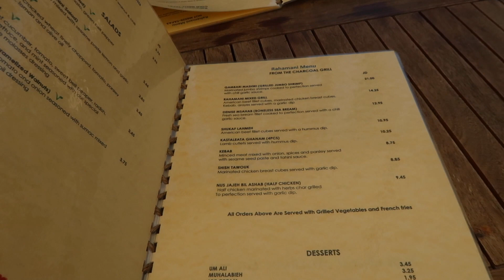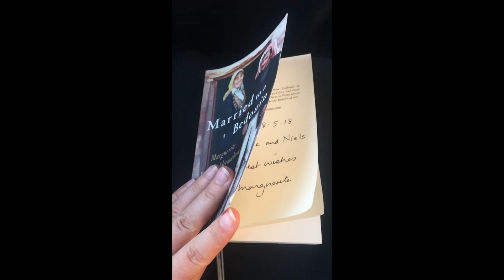JORDAN CULTURE SHOCKS | 8 Days in Jordan pt. 2 | Wadi Rum, Aqaba, Red Sea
PART TWO of our Insane 8 day trip to Jordan! Culture shocks & more travel! Both videos combine to give you the top 10 things to do in Jordan!

Welcome to part 2 of our 2018 Jordan travel vlog! This trip really was an experience of a lifetime and I hope it shows you how to spend a perfect week in Jordan. Use my 2 vlogs as your top Attractions Travel Guide.

Not just your ordinary Jordan travel video, we covered all of the Jordan tourist attractions and more whilst still having the time to soak it all in. If you are looking for things to do in Jordan, start with our first video on the Dead Sea, (we landed in Amman) the ancient archaeological site of Jerash, a rental car drive down the King's Highway and the perfect day spent in Petra.

This video covers our key culture shocks about the Jordanian people, a beautiful overnight stay in the famous Wadi Rum desert, on night in Aqaba with diving and snorkelling in the Red Sea and more...

What about you? What do you love about Jordan? Are you travelling to Jordan any time soon? If you have any questions, just ask away down below :)

LIFE IN FRANCE BOOKS
* Best French Grammar book that I've found
* Best on French parenting, Bringing up bébé
* Best on multicultural workplaces
* Favourite fiction read, Almost French

MY CAMERA
MY DRONE